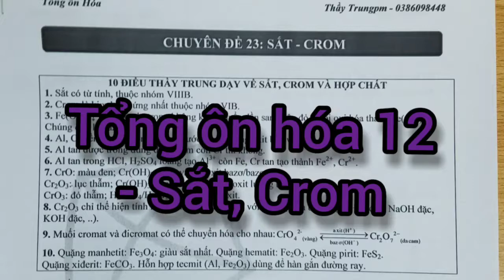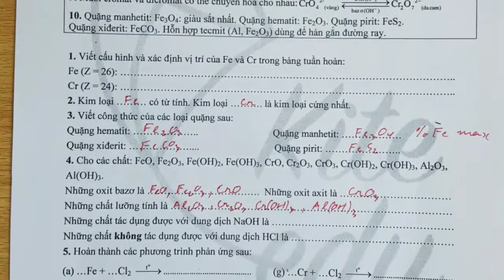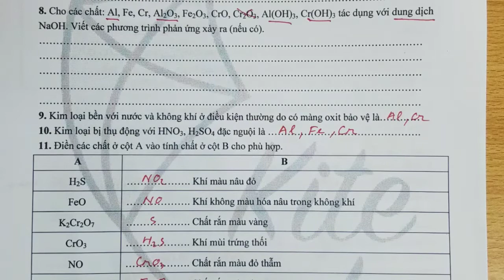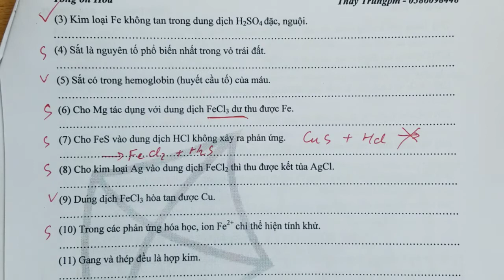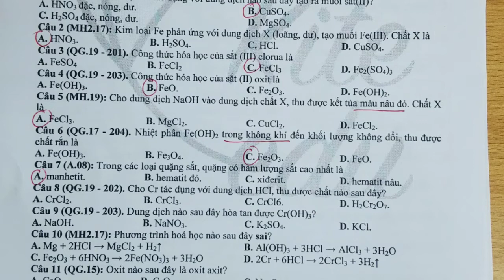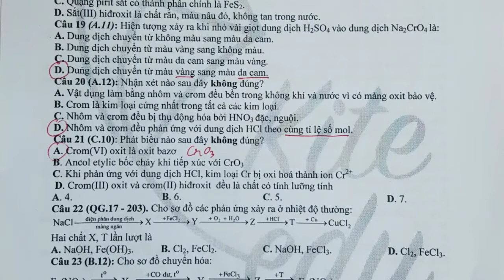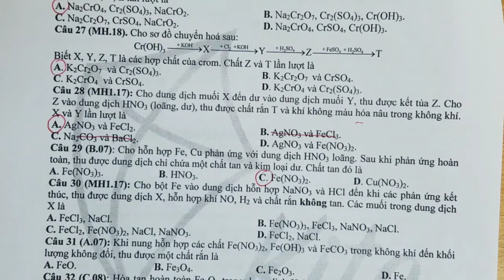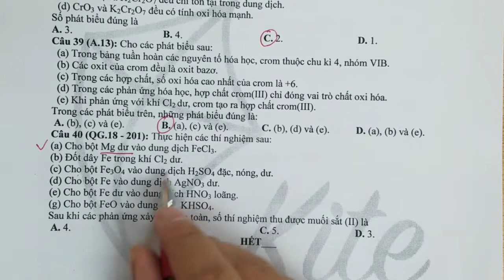Tổng ôn hóa 12 - Sắt, Crom